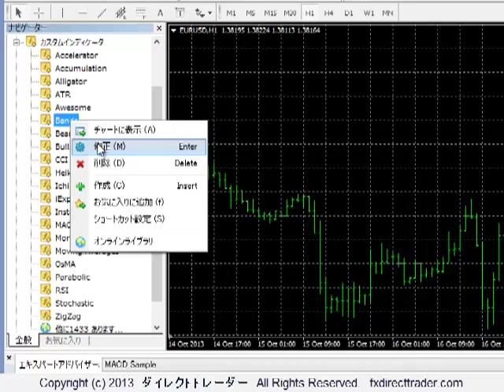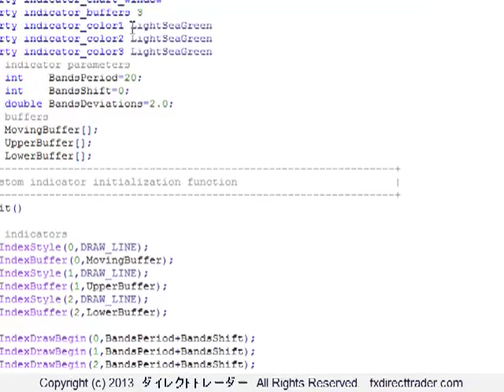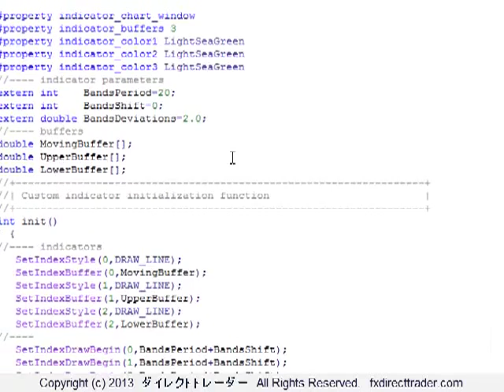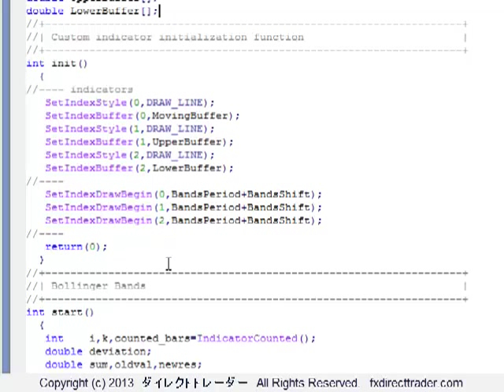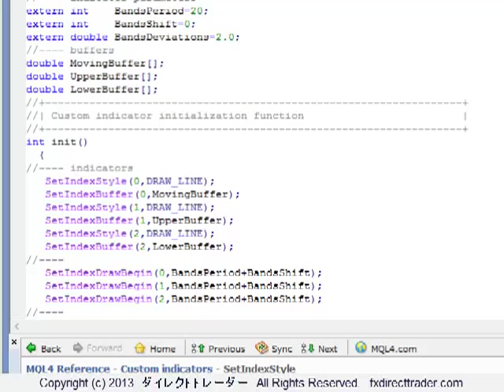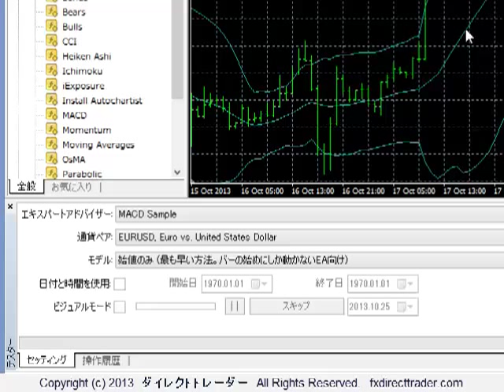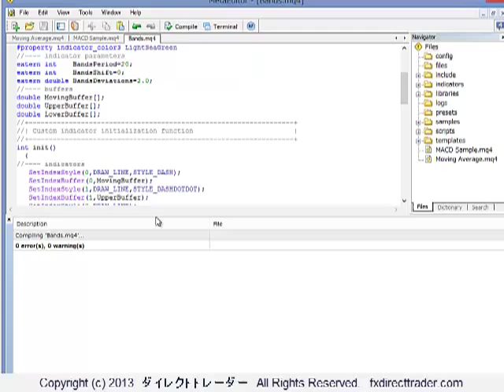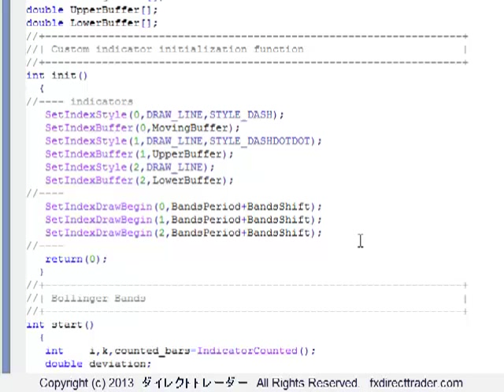MT4インジケーターのプログラム構成１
MT4インジケーターのプログラム構成を詳細に解説したビデオです。
ダイレクトトレーダー。